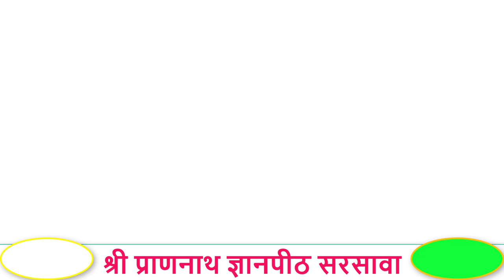बीतक साहेब चर्चा दिवस-21।"छोटी-पत्री" "ईमान" का वास्तविक तात्पर्य क्या है?(वक्ता-आचार्य अशोक जी)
"बीतक साहेब चर्चा- ||
              दिवस" Day-21||
                                       ("छोटी-पत्री")
बीतक सारांश-
*औरंगजेब बादशाह को उनके दरबारियोंने 12 मोमिनों के खिलाफ कैसे भड़काकर उनसे एकान्त में मिलने नहीं दिया?
*कतेब पक्ष में 'काफिर' किसे कहा गया है?
*आस्तिक, नास्तिक तथा वास्तविक का तात्पर्य क्या है?इनमें से सही कौन है?
*जो मनुष्य परमात्मा को छोडकर अन्य जड़ की पूजा करते है, उसके लिए श्री ब्रह्मवाणी, वेद, भागवत आदि ग्रन्थों में क्या          कठोर वचन कहे गये है?
*कतेब पक्ष में वर्णित "कयामत" कौन से दो प्रकार की होती है तथा इसका वास्तविक अभिप्राय क्या है?
*अक्षरातीत श्री प्राणनाथ जी को सामान्य मनुष्य के रुप में दर्शाना, उनका जनमदिन, कितना बडा अपराध है और क्यों?
* श्री ब्रह्मवाणी को वरियता ना देते हुए भागवत, गीता आदि धर्मग्रन्थों की चर्चा करना अनुचित क्यों है?
* श्री अक्षरातीत प्राणनाथ जी की ब्रह्मवाणी को कपडे में लपेटकर बड़े बड़े मन्दिरों में बागा पहनाकर सिर्फ आरती पूजन   करना, अनुचित क्यों?
* छोटी पाती में श्री जी ने माया को जीतने का क्या सरल मार्ग दर्शाया है?
* "ईमान" का वास्तविक तात्पर्य क्या है?
* "बेशक ईलम से ना समझो, तो सहूर करो सब मिल।" का वास्तविक अभिप्राय क्या है?
* धैर्य-दीर्घसूत्रता में क्या अन्तर है?
* आज के तानासाही अगुओं को जागनी के विषय में श्री जी से क्या महत्वपूर्ण सिख लेनी चाहिये?
* वास्तव में "सुखी" कौन है?
* श्री जी ने 12 मोमिनों से किस बात की अनुमती मांगी और क्यों?
* श्री जी ने मोमिनों के भेष परिवर्तन के लिये क्या प्रतिक्रिया दी और क्यों?
* श्री जी ने 12 मोमिनों को बाकी सुन्दरसाथ को पत्र में क्या लिखने के लिये कहा और क्यों?